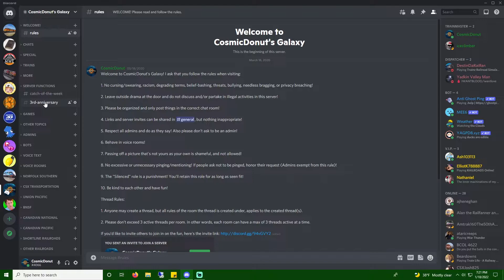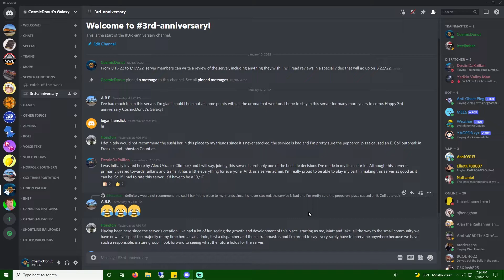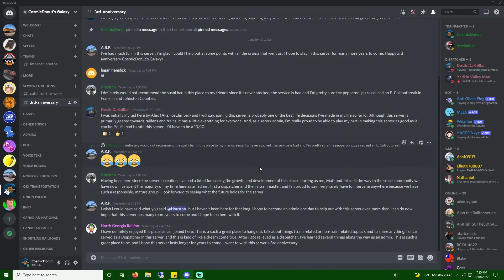CosmicDonut Presents: 3rd Anniversary of My Discord Server!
Three years ago, I created my Discord server! To celebrate, I asked my members to write reviews of the server! Time to read them!